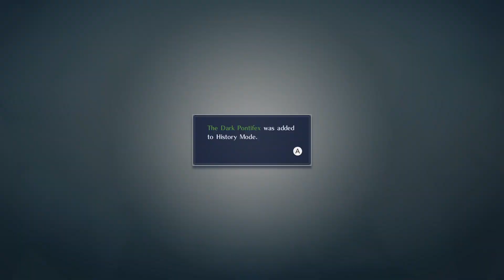Fire Emblem Warriors Part 17